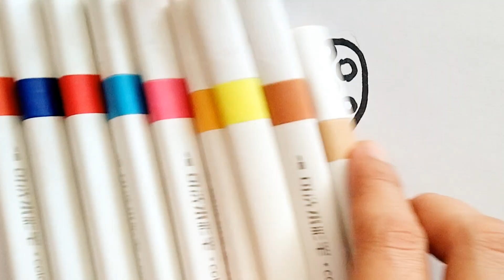How to draw a Butterfly | Butterfly drawing painting & coloring for kids | Preschool learning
"Learn how to draw a beautiful butterfly with this fun and easy tutorial for kids! This step-by-step drawing video is perfect for young artists, beginners, and toddlers who want to explore their creativity and learn new art skills. Follow along as we guide you through drawing, painting, and coloring a butterfly with simple shapes and vibrant colors. Join us for this enjoyable art adventure, perfect for kids and parents alike!"
Your Search:-

Butterfly drawing for kids and toddlers

Easy butterfly drawing for beginners

Butterfly coloring for toddlers

Step-by-step butterfly drawing

Butterfly art for kids

Toddler drawing tutorial

Butterfly painting for beginners